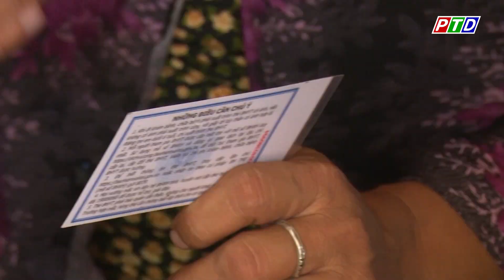Tăng mạnh người mua thẻ bhyt khi nhà nước hỗ trợ mức đóng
Cập nhật thêm nhiều thông tin tại:
💎 Fanpage: